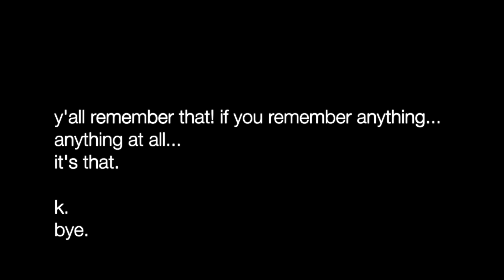being eden's friend VLOG – half door bathroomz n' photoshootz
being eden's friend comes with lots of downsides,
like getting annoyed and getting ONLY bad photos (ok maybe mostly bad photos)

everyone should have a friend like her